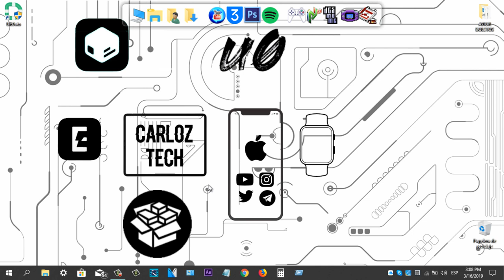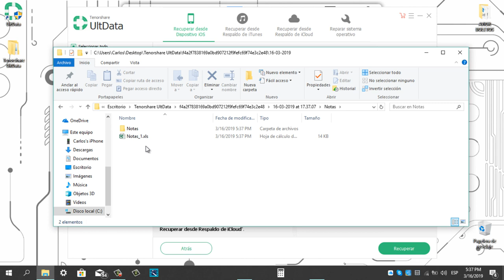Cómo recuperar notas borradas iPhone con y sin copia de seguridad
Vídeo tutorial de cómo recuperar notas borradas o eliminadas del iPhone, sin importar que tener copia de seguridad/respaldo o no

3 métodos de recuperación:
Recuperar una nota borrada en iPhone sin copia de seguridad
Recuperar notas eliminadas iPhone desde copia de seguridad de iTunes
Recuperar las notas borradas de iPhone desde copia de seguridad de iCloud

3 pasos sencillos:
Paso 1: Conectar dispositivos iOS
Paso 2: analizar teléfono o respaldo
Paso 3: recuperar las notas al teléfono o PC/Mac